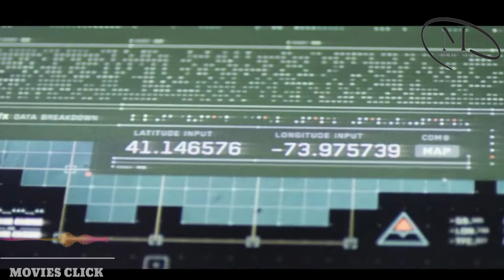Oblivion || movie explained and review in hindi || Hollywood sci fi movies|| movies Click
Tags.